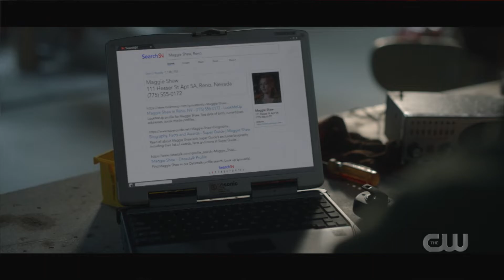Stargirl Episode 9 "The Monsters" Review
We have an all out Brawl where Ice battles brute strength. Can Courtney settle things between Cameron and Rick oh and there's a Guerrilla in the woods on Episode 9 of Stargirl